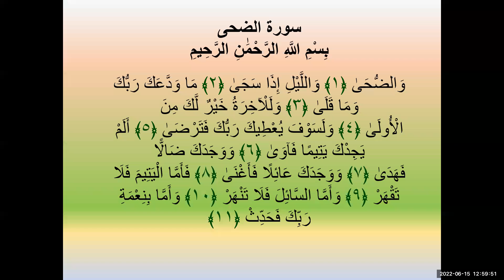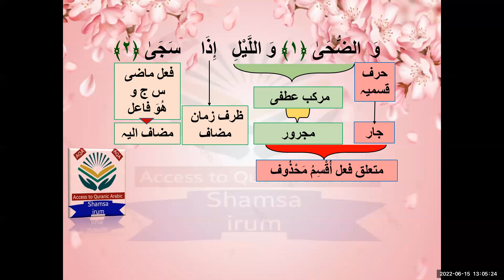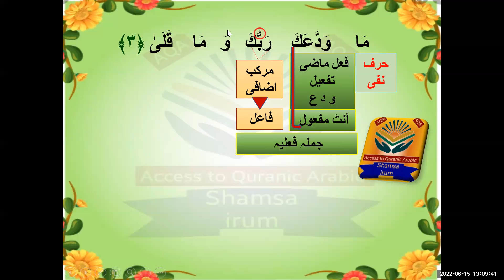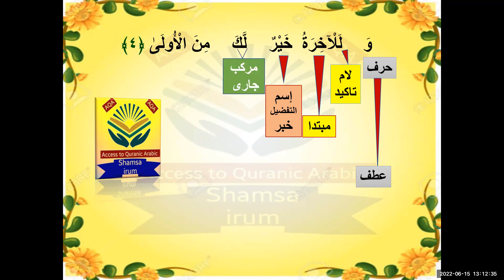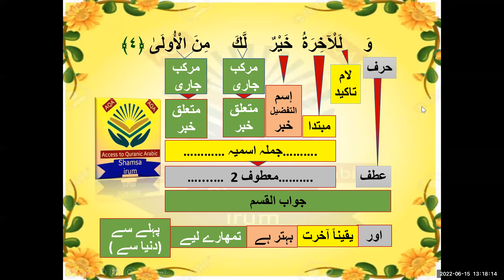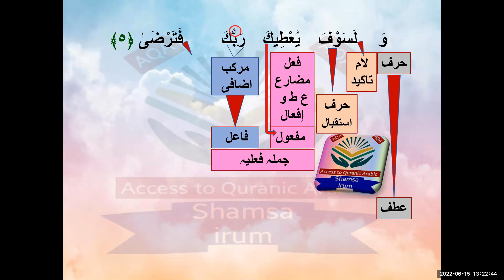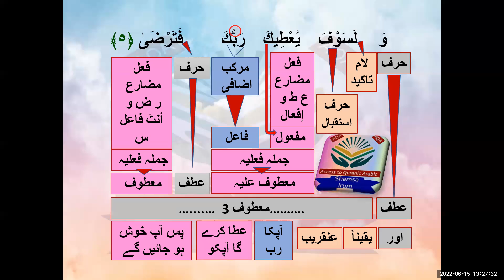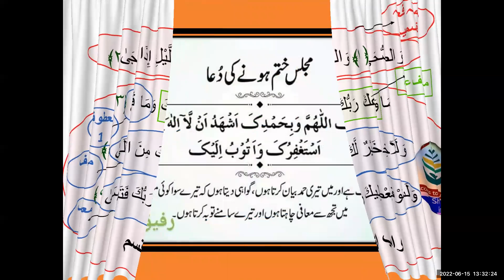Grammatical analysis of surah Ad duha 93 || سورۃ الضحٰی کی ترکیب || surah ad duha ki tarkeeb || 1- 5